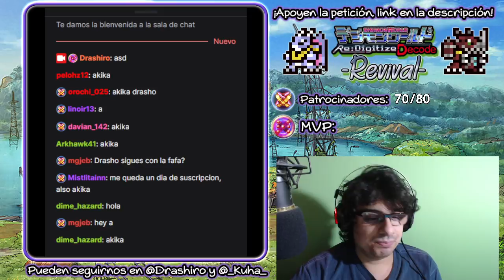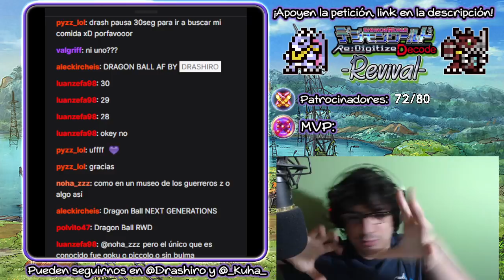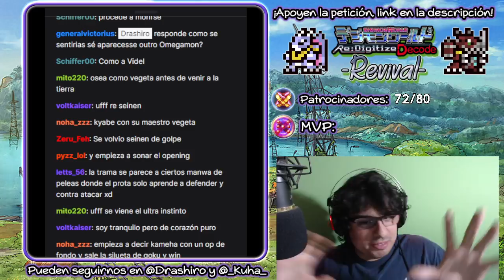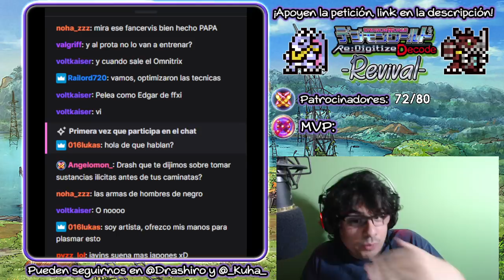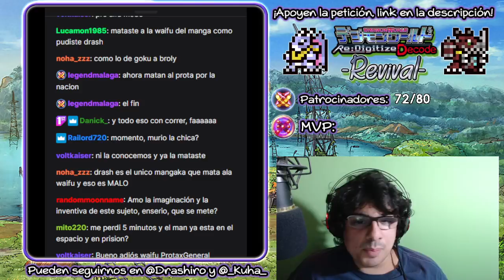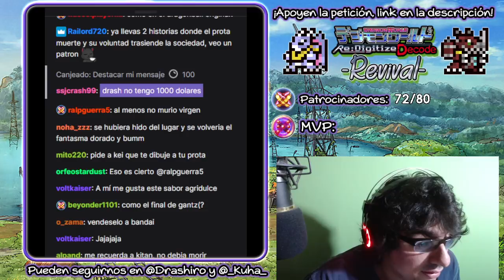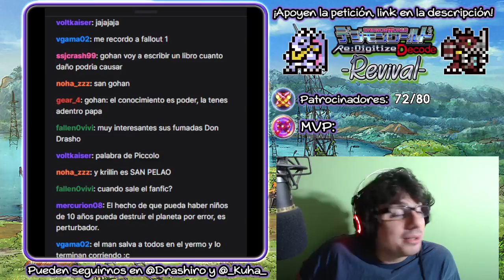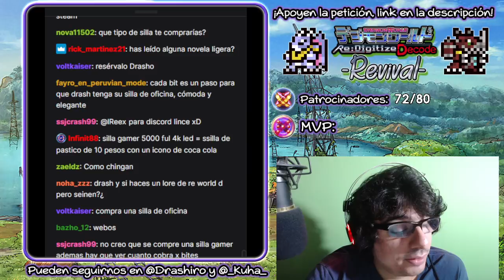Dragon Ball ZX: La historia que nunca veras.